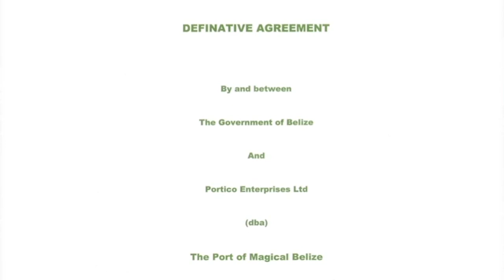Kareem Says Mike Peyrefitte Knew of Definitive Agreement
A senate inquiry into the circumstances surrounding the signing of the Definitive Agreement between the Government of Belize and Portico has been requested by three parliamentarians in the upper house. Together, they represent civil society. Confirmation of such an exercise is yet to made; however, there is much talk about a formal investigation into the goings-on involving the controversial document. Earlier today, the media caught up with cabinet minister Kareem Musa at an event in Belmopan. During that interview, he was asked about the underhanded agreement, as well as the former attorney general’s apparent knowledge that the document was in circulation. According to the Minister of Home Affairs, the former AG knew of the existence of the Definitive Agreement.